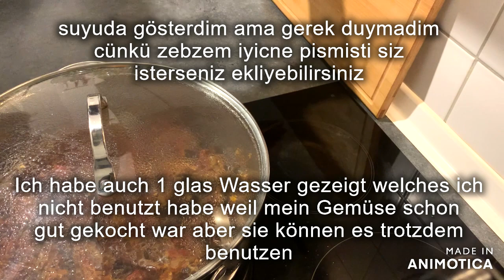Kahvaltılık cevizli karışık kuru zebze Tarifi//Trockenes Gemüsen-Frühstück//Sevalin Mutfagi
Afiyet olsun
çok çok Tesekkürler

Zebzeleri iyicene yikiyalim ve iyicene haşliyalim
ondan sonra kavuralim

Das Gemüse waschen wir ordentlich und kochen wir
dannacch braten wir es erst

Malzemesi:
Karışık bir tabak kadar kuru zebze,1 sogan,1 yemek kaşığı salça,
1 Tatlı kaşığı tuz,1 çay kaşığı pul Biber,1 çay kaşığı
kara Biber,1 cay kasigi toz Biber,1 çay bardağı sıvı yağ,
üstüne dökmek için biraz zeytin yağı bide ceviz

Zutaten:
Gemischtes trockenes Gemüse,1 Zwiebel,1 El. Tomatenmark,
1 Halbes Löffel Salz,1 Teelöffel Scharfspulver,1 Teelöffel
Schwarzer Pfeffer,1 Teelöffel Roter Pffefer,1 Teeglas Öl,
Fürs rauflegen bisschen Olivenöl Und Walnüsse

suyuda gösterdim ama gerek duymadım
çünkü zebzem iyicne pişmişti siz
isterseniz ekliyebilirsiniz

Ich habe auch 1 glas Wasser gezeigt welches ich
nicht benutzt habe weil mein Gemüse schon
gut gekocht war aber sie können es trotzdem
benutzen